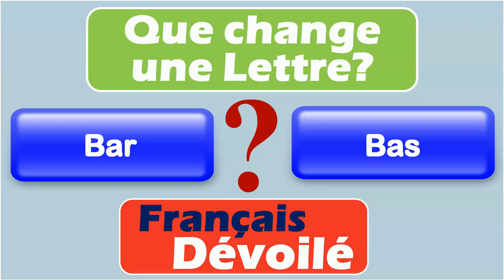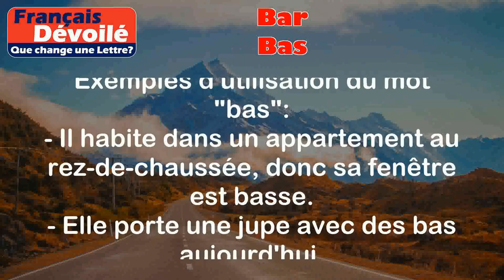Bar et Bas (Une Lettre)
Bar:
Le mot "bar" peut avoir plusieurs significations, mais dans ce contexte, nous allons nous concentrer sur sa signification la plus courante.

Définition du mot "bar":
Un bar est un établissement où l'on peut consommer des boissons alcoolisées et parfois aussi de la nourriture. C'est un lieu de rencontre sociale où les gens se retrouvent pour boire, discuter et se détendre.

Exemples d'utilisation du mot "bar":
- Allons prendre un verre au bar ce soir.
- J'ai rencontré mes amis au bar hier soir.

Bas:
Le mot "bas" a également plusieurs significations, mais nous allons nous concentrer sur sa signification la plus courante ici.

Définition du mot "bas":
Le mot "bas" peut être utilisé comme un adjectif ou un nom. Comme adjectif, il décrit quelque chose qui est situé à une faible hauteur ou proche du sol. Comme nom, il fait référence à un vêtement qui couvre les jambes et les pieds.

Exemples d'utilisation du mot "bas":
- Il habite dans un appartement au rez-de-chaussée, donc sa fenêtre est basse.
- Elle porte une jupe avec des bas aujourd'hui.

Différence:

La principale différence entre "bar" et "bas" est leur sens et leur utilisation. "Bar" fait référence à un établissement où l'on peut boire et se détendre, tandis que "bas" fait référence à une faible hauteur ou à un vêtement couvrant les jambes et les pieds. Ils n'ont pas beaucoup de similarités, sauf peut-être le fait qu'ils sont tous les deux des mots de trois lettres commençant par la lettre "B".